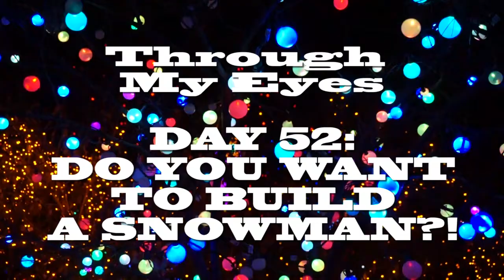DAY 52: DO YOU WANT TO BUILD A SNOWMAN?!